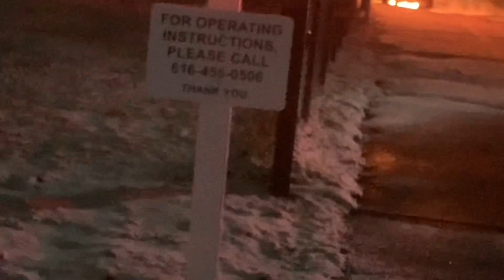R.I.P. to my Z28 🥲